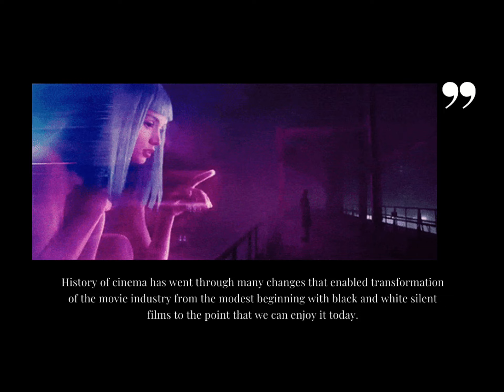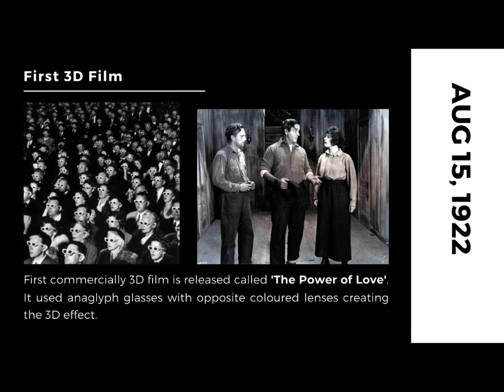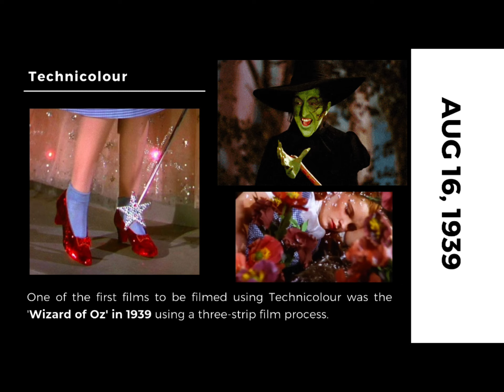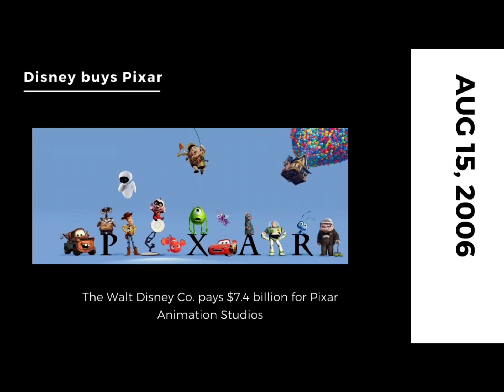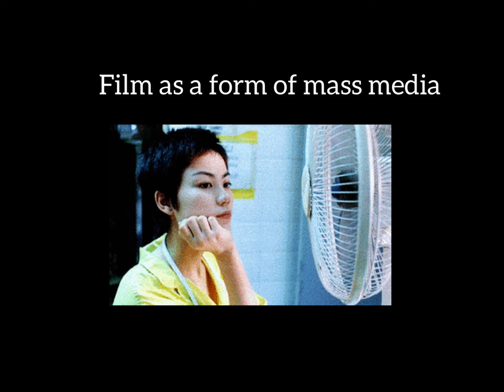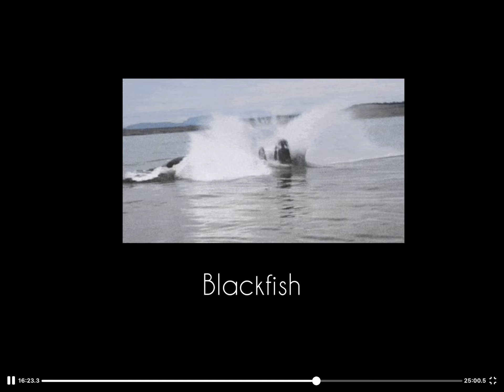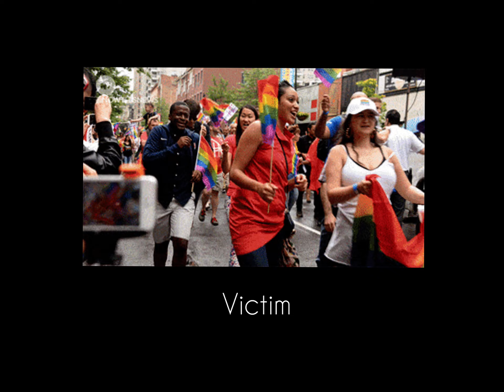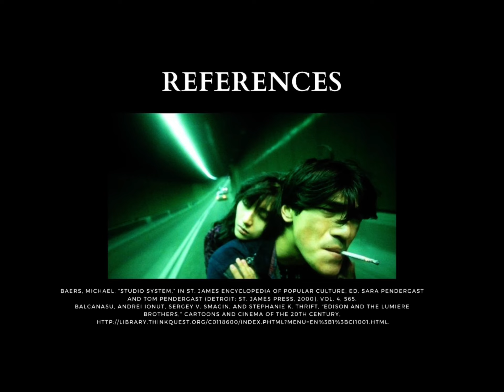History of Film - Escuela superior de Tepeji del Rio (Bachillerato) - Presentación de proyectos